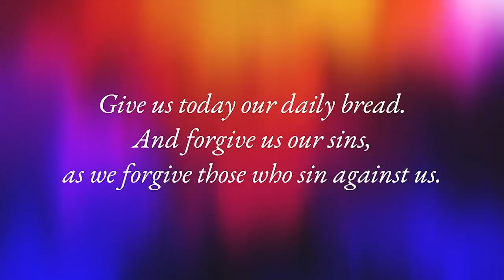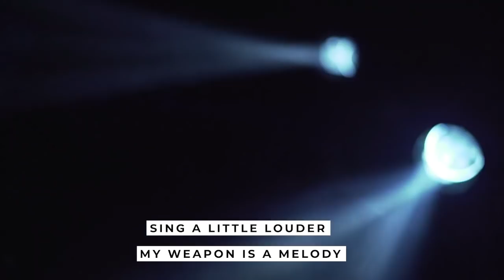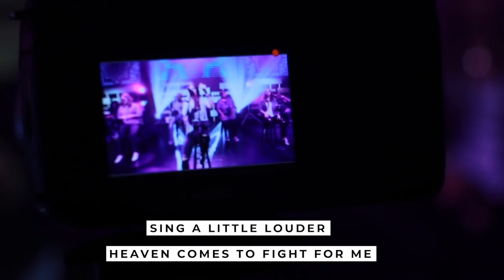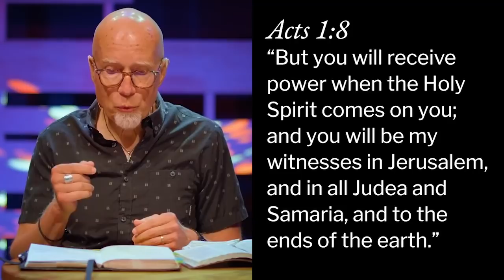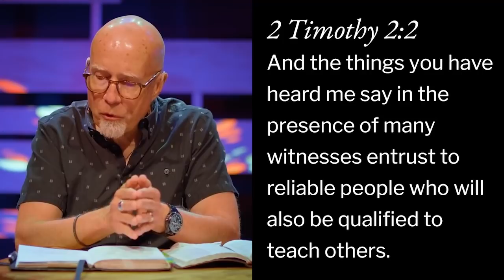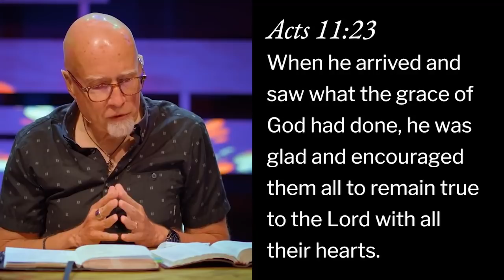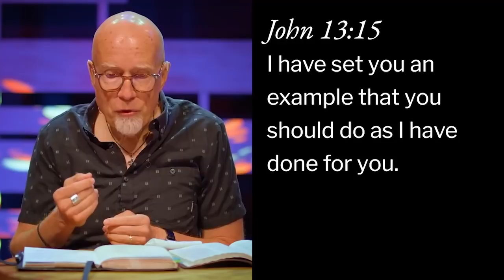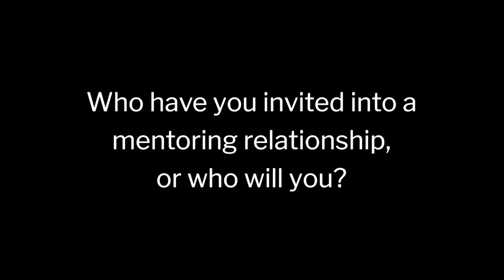This is a MOVE | Mentoring | Mike Slaughter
This is a MOVE | Mentoring. Acts 11, 12, 13

What could it mean for your life to have someone pulling you toward your best created self? The secret sauce of the early church was the radical mentorship model Jesus introduced. Pastor Emeritus Mike Slaughter speaks to the powerful influence of one person’s life on another.